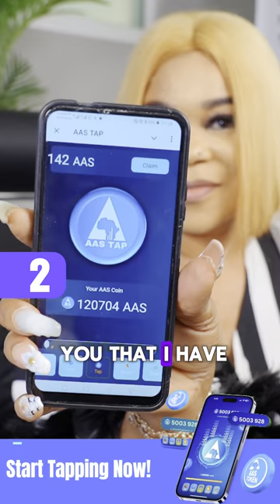We are excited to announce that Ms. Blessing has surpassed an impressive 1 million AAS TAP coins!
She visited our headquarters to share her success story and inspire everyone to keep tapping.

Remember, every tap counts. Stay motivated and keep tapping! Make sure to share your link to your friends and families.